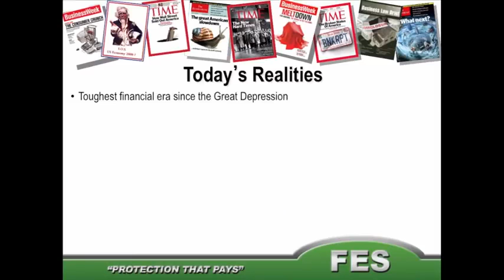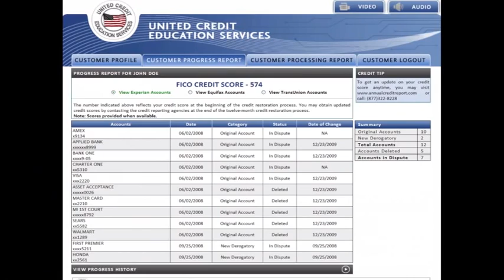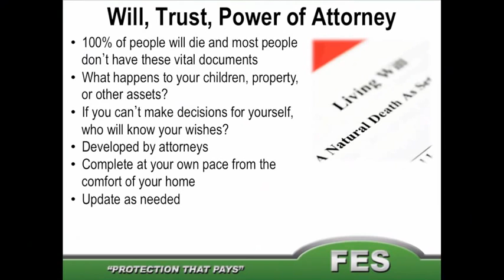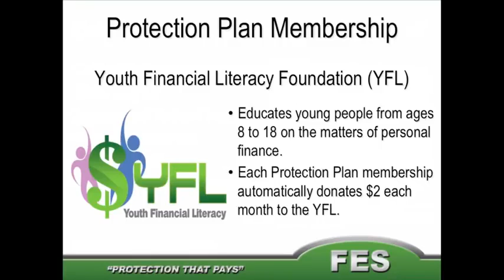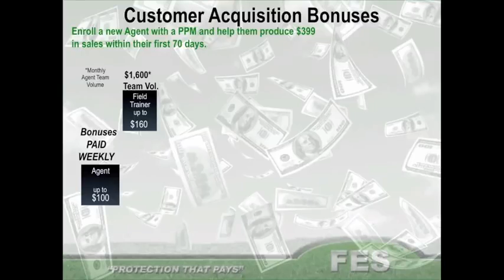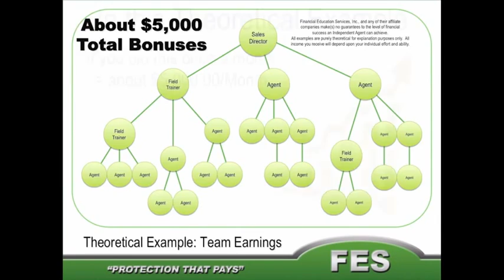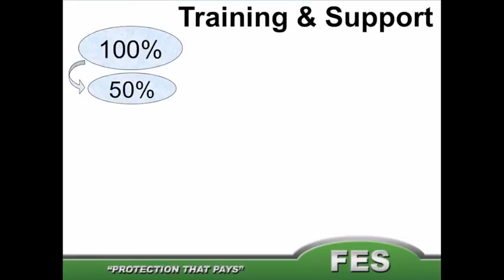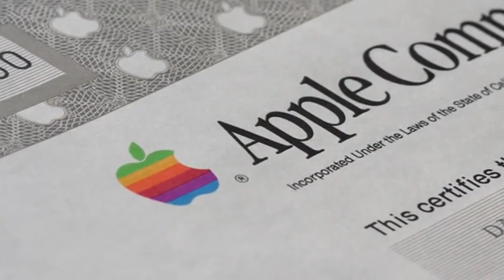How to Repair My Credit fast with Financial Education Services Detailed Corporate Overview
to begin your credit restoration process.

Credit is really important and Financial Education services is here to help educate you about how you can improve your credit score, monitor it and grow your asset base.

No one want's to work like a slave for the rest of their lives and in the united states credit determines everything about how you live your life.

if you want to enjoy the real american dream it pays to have great credit. Financial Education Services can help you reclaim your life

get a Fresh start at  your life your finances and create an opportunity for you to never have to have the worry about money or income again.

There's a lot that we can do to help you   achieve if you allow us to .

or send a vmail or text to 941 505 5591

I'm sure he' will do his best to help you get the process to better credit on the right track and increasing your financial health.